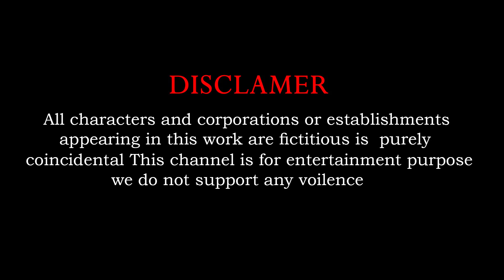10 Giant Tiger Zombie Lion Attack Cow Cartoon Save By Woolly Mammoth Elephant Vs 10 Buffalo Fight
10 Giant Tiger Zombie Lion Attack Cow Cartoon Save By Woolly Mammoth Elephant Vs 10 Buffalo Fight

Welcome to Cartoon Animals Tv
Cartoon Animals Tv belongs  to Mimic Studio Productions

Who are worked for channel :
Concept And Screen Play : Nag Aswin
Animators : Tharun, jonathan, Gana
Editing : Nancy
Sound effect : Bharthbaaj
Sound Engineer : Mammo
All works belongs to Mimic Studio Productions

Mimic Studio Productions